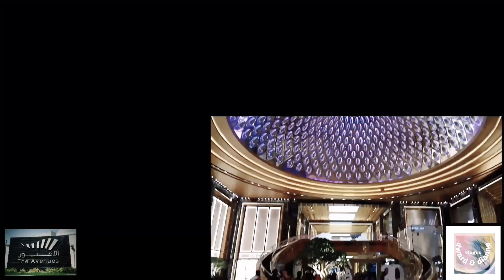The Avenues Mall,biggest mall in Kuwait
theavenuesmall inside mall,department store,foods,supermarket,